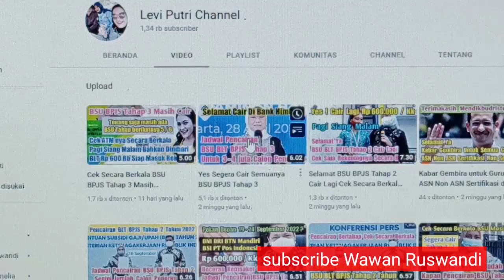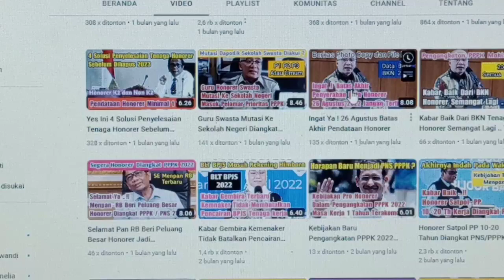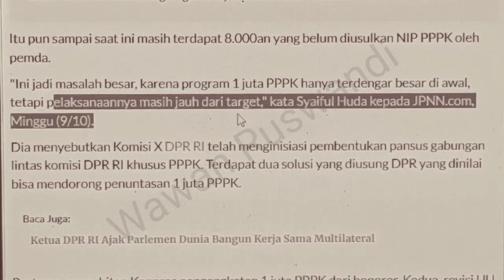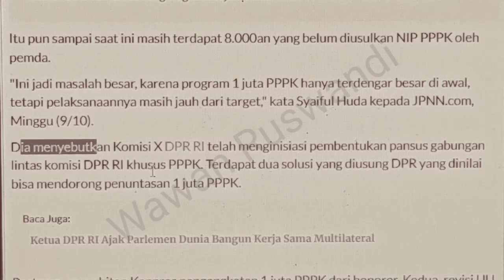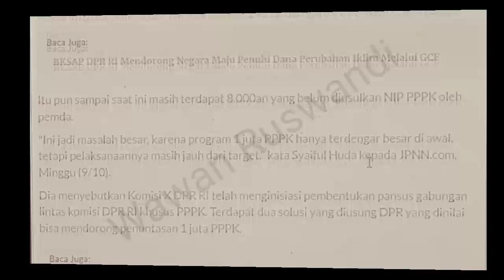DPR RI Siapkan 2 Solusi Pengangkatan 1 juta PPPK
DPR RI siapkan 2 solusi dalam penuntasan pengangkatan PPPK.